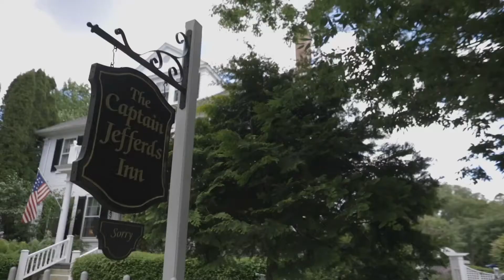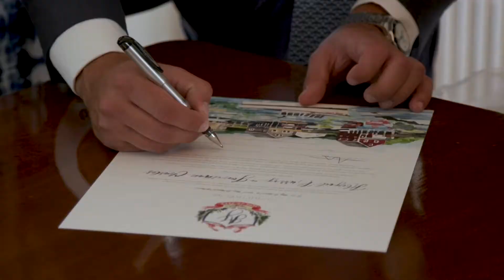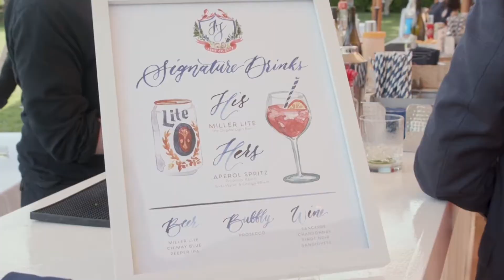The Captain Jefferds Inn, Kennebunkport, ME Wedding Video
Such a beautiful wedding at The Captain Jefferds Inn in Kennebunkport, ME.  Check out the highlight video above by path wedding films, or go to our website for all of your Maine Wedding Videographer needs!

Abby and Jon

6/22/19

The Captain Jefferds Inn

Kennebunkport, ME

Wedding Package
Highlight Only Package

Filmed By
Pat

Worked with
Shannon Cronin - Photographer